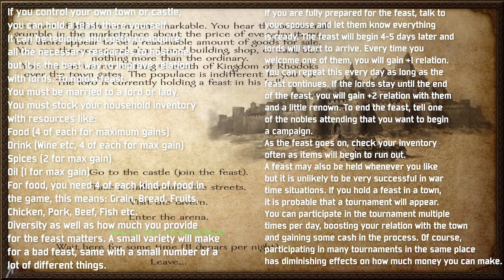[Ironman Challenge] Mount And Blade Warband Gameplay Let's Play Part 5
[Ironman Challenge] Mount And Blade Warband Gameplay Let's Play Part 5 - Join Reformia and receive your LOYALTY BADGE (among other perks)
● Giovanni Corona-M. ● Jemog1 ● Roberto H. ● David M. ● Op de Beeck W. ● Fyhrr Skvelt ● Rod S. ● Andrew S. ● John C. ● Kendo ● Matthew K. ● Frank F. ● Onishadow ● Kenneth R. ● Tate M. ● Sean M. ● Ole Gunnar K. ● Daniel Michael B. ● XenoDrone ● Viktor J. ● Lawrence E. ● Dean ● Sebastian E. ● Colton F. ● Stean H. ● Brandon J Y. ● Mattchu N. ● Matthew M. ● Joshua N. ● Thomas M. ● Vlad C. ● Quinn H. ● EmDe ● Bence J. ● Brandon N. ● Alex C. ● Kim M. ● Alexander S. ● Yasser A. ● David M. ● Carl_ ● DEADMAN ● Pierce R. ● Mystermask ● Neppy32 ● Cosine ● Snaker ● Lordofcinder ● cHolkien ● Andreas W ● Kegan V. ● Emma L.